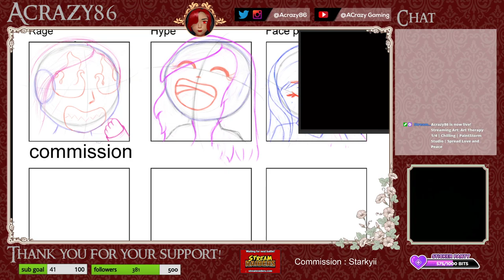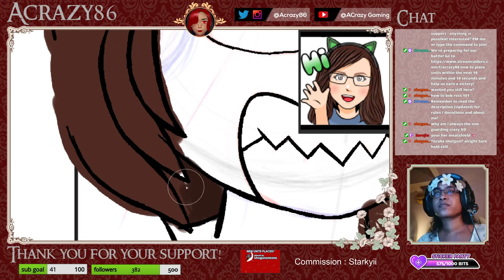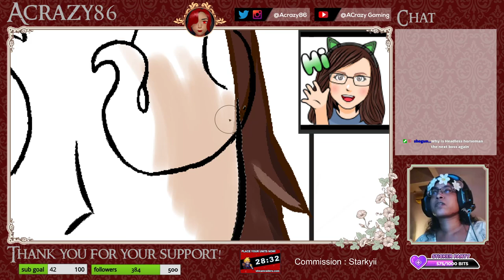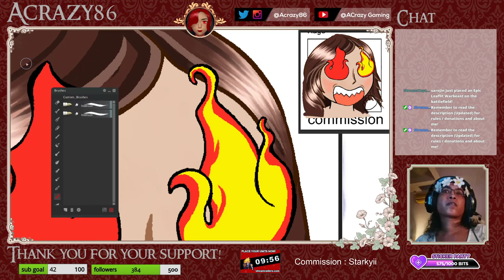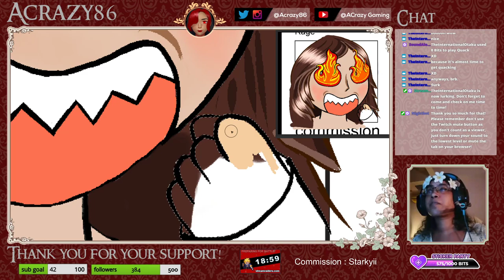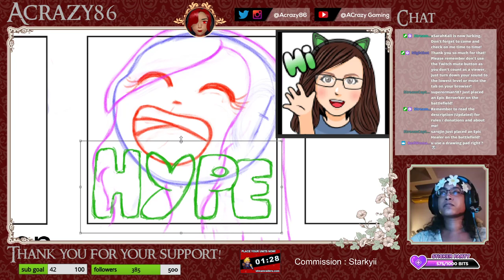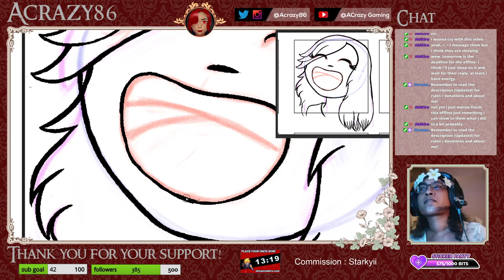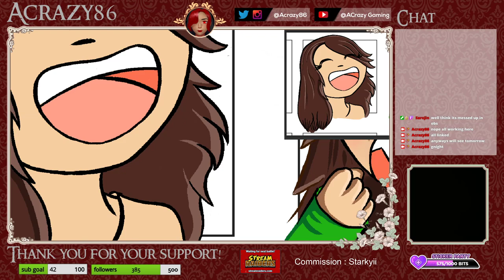Art Therapy 1/4 | Chilling | PaintStorm Studio | Spread Love and Peace